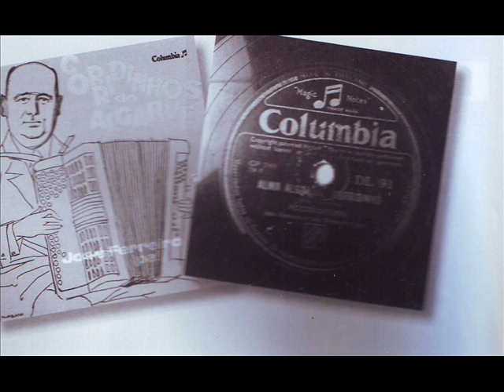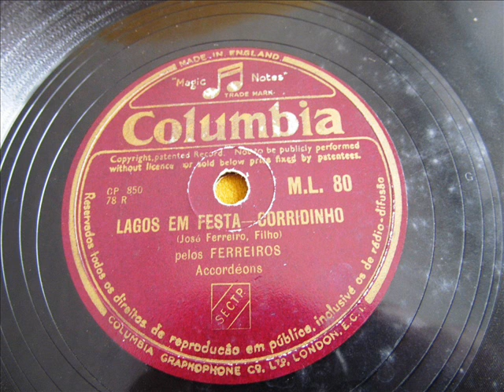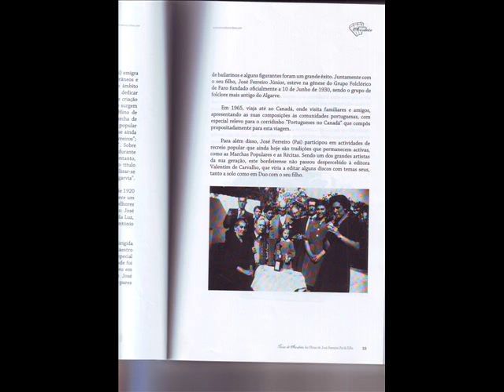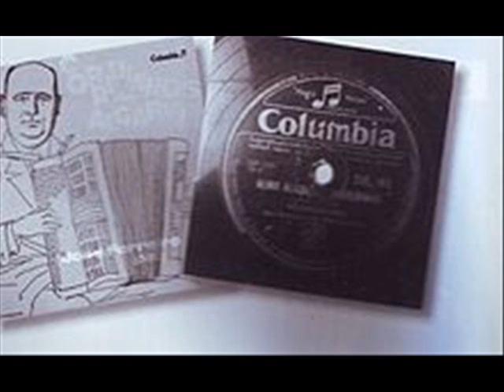AS GRAVAÇÕES DE JOSÉ FERREIRO PAI & FILHO PARTE 5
GRAVAÇÕES EM 78 ROTAÇÕES DE JOSÉ FERREIRO PAI & FILHO
00:18 DA MARCHA DE BORDEIRA
03:02 ALMA ALGARVIA CORRIDINHO
05:46 CORRIDINHO DE PORTIMÃO
08:41 LAGOS EM FESTA-CORRIDINHO